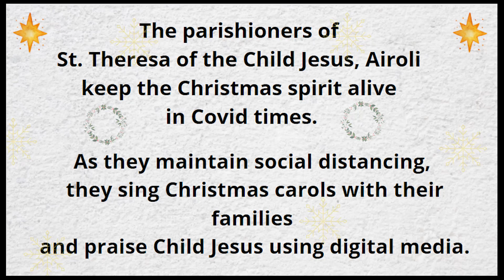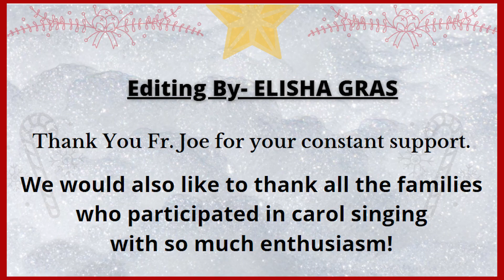Christmas Carols | St. Theresa of the Child Jesus Church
The parishioners of St. Theresa of the Child Jesus, Airoli keep the Christmas spirit alive in Covid times. As they maintain social distancing, they sing Christ Carols with their families.